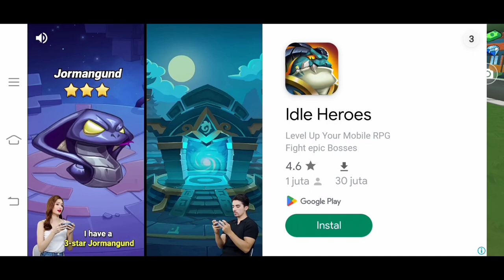AKHIRNYA UPDATE ‼️ADA BOCIL KEMATIAN LAGI ADUHHH - Aku Si Juragan Empang Indonesia #2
halo semua, bagaimana kabar kalian? semoga kalian sehat selalu ya lur, Akhirnya teman teman game aku si juragan Empang update ya dan ternyata update nya besar besaran buat teman teman jangan lupa subscribe y dan tonton video sampai selesai makasih. enjoy the wacthing and SUBSCRIBE SALAM SLEBUNG

Game Rekomendasi Android 2023